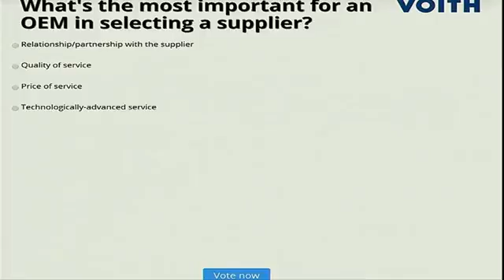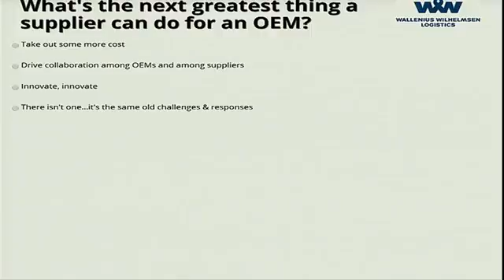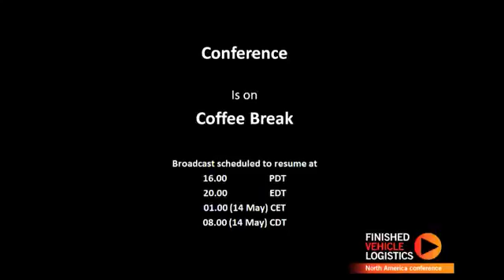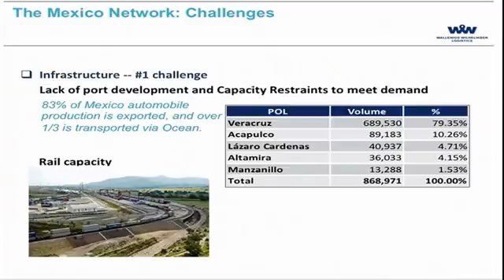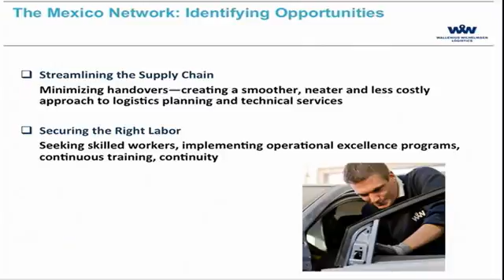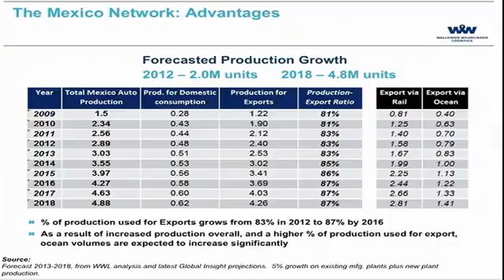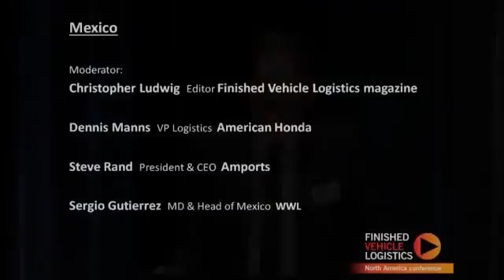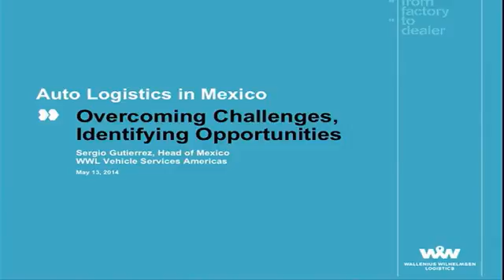Finished Vehicle Logistics North America 2014: Sweating the assets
California, 14 May 2014: Finished Vehicle Logistics North America 2014, Session 5 Is solving the capacity crunch less about assets and more about efficient .

California, 14 May 2014: Finished Vehicle Logistics North America 2014, Session 7 Industry leaders and decision makers take your questions and analyse the .

California, 13 May 2014: Finished Vehicle Logistics North America 2014, Session 1 With so much technology and data available, what are the opportunities for .